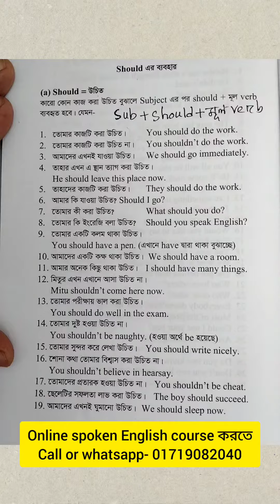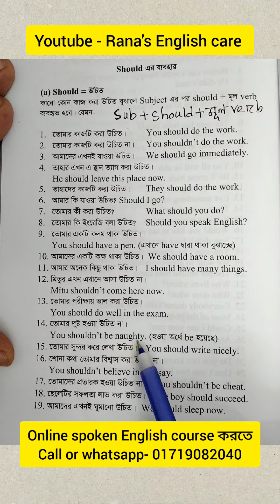should - উচিত। Spoken English Class